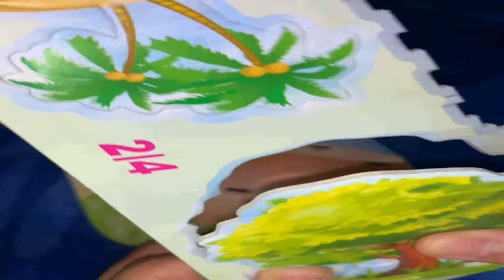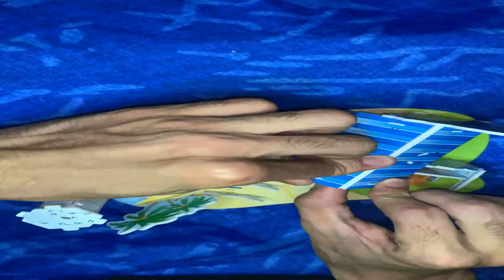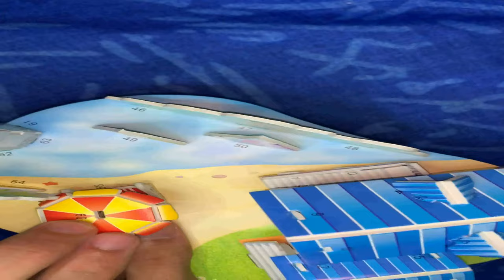DIY 3D Jigsaw Puzzle for Kids ROMANTIC BEACH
DIY  3D Jigsaw Puzzle for Kids Educational Toy in every little pieces, build according to its sequence.
- Great fun to assemble, and make a great decoration.
- A great educational toy for your child.